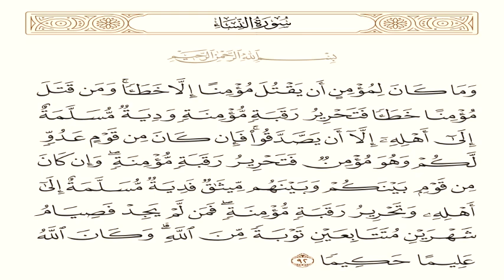كفارة القتل الخطأ | مقدار الدية التي تُدفع لأهل المتوفى عن طريق القتل الخطأ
الدكتور سعيد بويزري - مقدار الدية التي تُدفع لأهل المتوفى عن طريق القتل الخطأ | كفارة القتل الخطأ

(وَمَا كَانَ لِمُؤْمِنٍ أَن يَقْتُلَ مُؤْمِنًا إِلَّا خَطَأً ۚ وَمَن قَتَلَ مُؤْمِنًا خَطَأً فَتَحْرِيرُ رَقَبَةٍ مُّؤْمِنَةٍ وَدِيَةٌ مُّسَلَّمَةٌ إِلَىٰ أَهْلِهِ إِلَّا أَن يَصَّدَّقُوا ۚ فَإِن كَانَ مِن قَوْمٍ عَدُوٍّ لَّكُمْ وَهُوَ مُؤْمِنٌ فَتَحْرِيرُ رَقَبَةٍ مُّؤْمِنَةٍ ۖ وَإِن كَانَ مِن قَوْمٍ بَيْنَكُمْ وَبَيْنَهُم مِّيثَاقٌ فَدِيَةٌ مُّسَلَّمَةٌ إِلَىٰ أَهْلِهِ وَتَحْرِيرُ رَقَبَةٍ مُّؤْمِنَةٍ ۖ فَمَن لَّمْ يَجِدْ فَصِيَامُ شَهْرَيْنِ مُتَتَابِعَيْنِ تَوْبَةً مِّنَ اللَّهِ ۗ وَكَانَ اللَّهُ عَلِيمًا حَكِيمًا (92)) سورة النساء